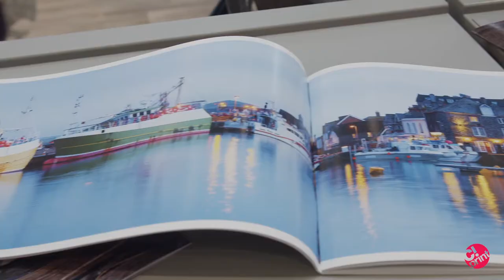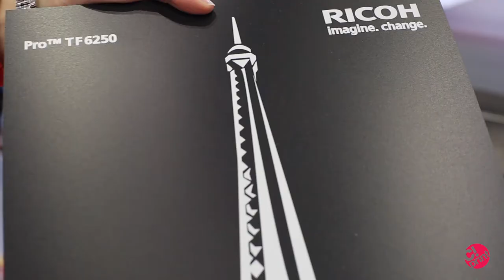L'actualité de RICOH - Salon C!Print 2020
Rencontre avec Nathalie Maneau, Responsable Marketing commercial & Industrial Printing chez Ricoh France, à l'occasion du 8ème salon C!Print, le salon de la communication visuelle, des arts graphiques et de l'impression numérique, organisé les 4,5 et 6 février 2020 à Eurexpo (Lyon).
© 656 Editions